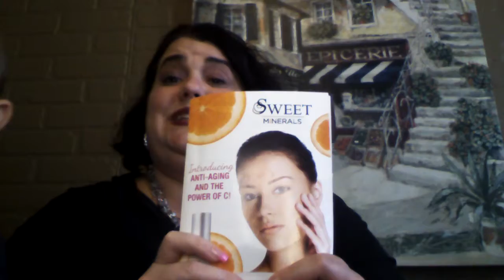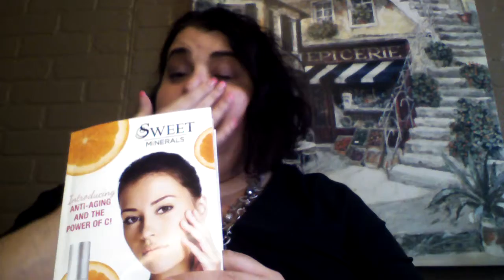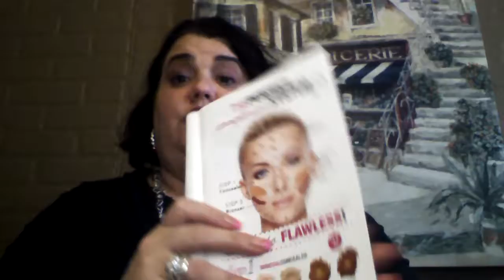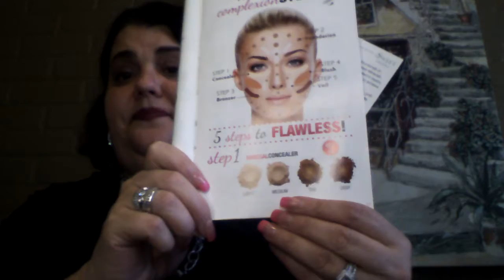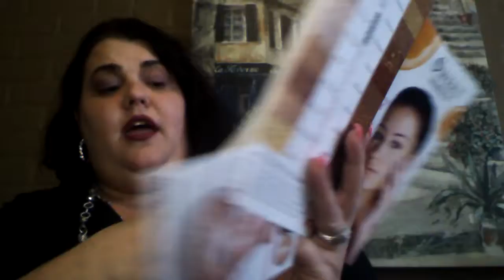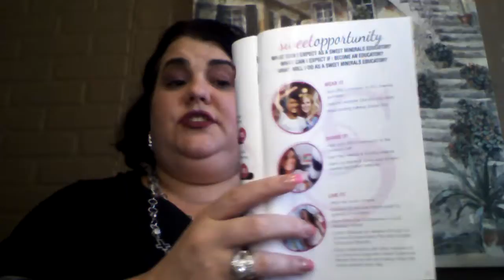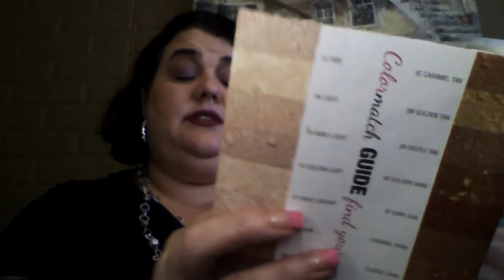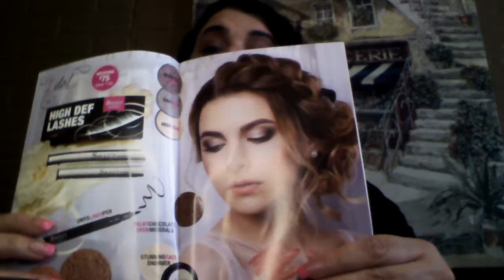SWEET MINERAL IS THE BOMB💞😘